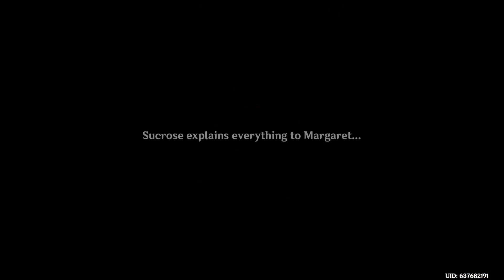Genius Invokation TCG Genshin Impact (JPN dub - ENG sub)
Sitting through a long dialogue learning how to play thanks Diona.

●▬▬▬▬▬▬▬๑۩۩๑▬▬▬▬▬▬▬▬●
●▬▬▬▬▬▬▬๑۩۩๑▬▬▬▬▬▬▬▬●